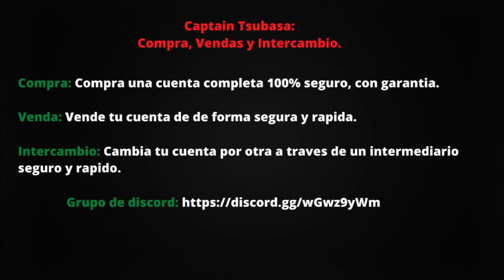¡¡DEBUT DE SUPER NITTA!! *ESTÁ ROTO* | Captain Tsubasa: Dream Team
⭐⭐CUENTAS FRESH⭐⭐ (decid que vais de parte de Neokun04)
Contacto discord: HamzoLyn#5443

💎💎COMPRA-VENTA E INTERCAMBIO DE CUENTAS💎💎 (decid que vais de parte de Neokun04) Discord

🎨🎨CARTAS PERSONALIZADAS🎨🎨 (decid que vais de parte de Neokun04)
Contacto discord: felippb#7131